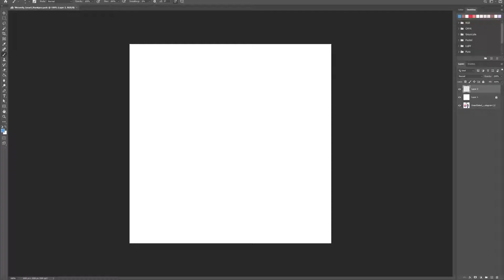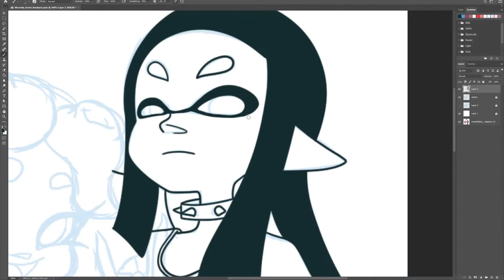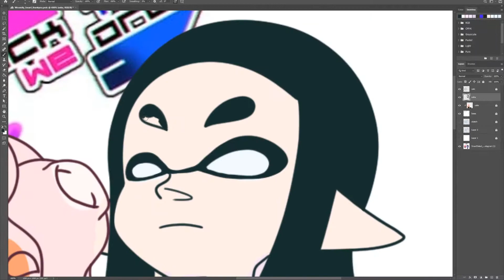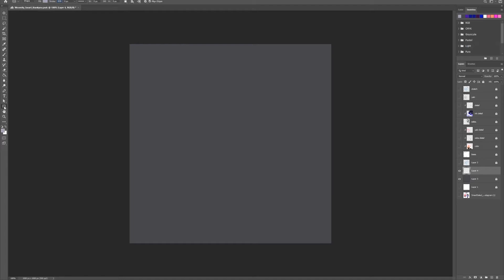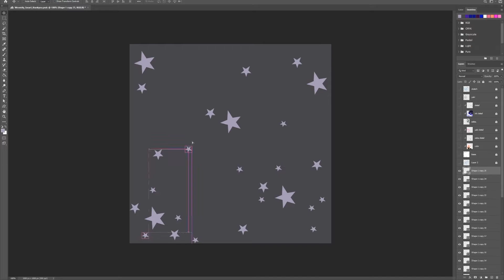Speed Paint Thank You Woomity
This is the process of my Thank you piece for my new friend Woomity on Instagram! ^w^  I drew their idols Yaki and Soba, Rock Til We Drop!

This took 2 1/2 hours for this lovely piece!
I use Adobe Photoshop 2020 for drawing
Recorded with OBS Studio
Edited the video with Adobe Premiere Pro 2020

Song: [Splatoon 2 Remix] SharaX - Into the Light (Octo Expansion)
(Check out their music! There's a remix for any occasion XD)

Thank you so much for reading and watching my videos!